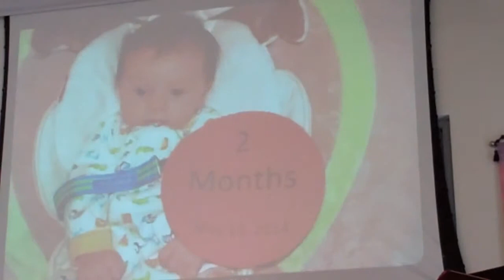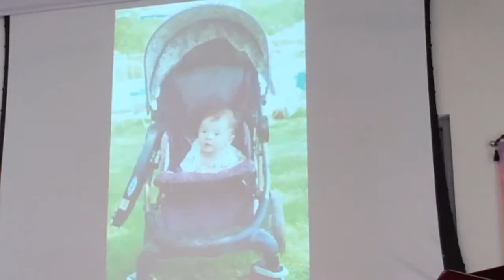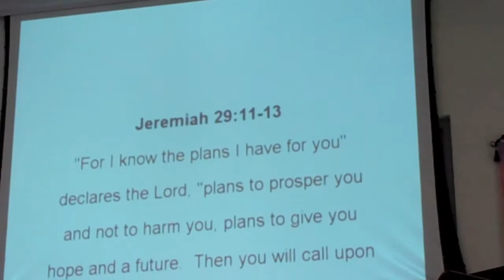Nolan Robert Detweiler Dedication